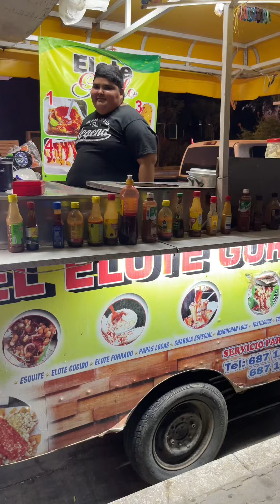A pesar de todo Esteban le echa muchas ganas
esto si es tenerle amor ala vida